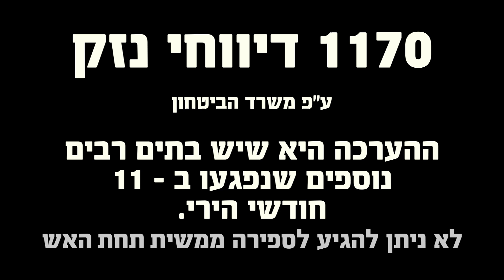ללב שלי אין בית | פרק 2 | שתולה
לנתלי ואליהו גליל יש משפחה מהממת. 5 ילדים. וגם בית בשתולה על קו הגבול,

כמו כל תושבי קו הגבול, הם התפנו מהצפון ב-8 באוקטובר. חוץ מאליהו שנשאר לשמור על הישוב בכיתת הכוננות,

פעמיים ספג בית המשפחה פגיעות, בפעם הראשונה אליהו היה בבית וניצל בממ״ד,

למרות שהיא שומרת על חיוך ואופטימיות, מאז אוקטובר נתלי לא חזרה לשתולה, פשוט לא מסוגלת עדיין, למרות שמבטיחה לחזור ולבנות הכל מחדש.

15 בתים נפגעו בשתולה, למעלה מ-1,100 בצפון כולו. לאנשים האלה יש שם, יש סיפור, אנחנו כאן לספר אותו ❤️